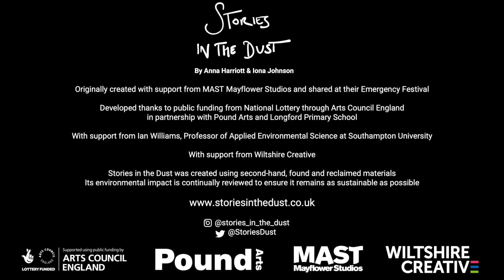Stories In The Dust Trailer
Stories In The Dust Trailer for Pavilions Teignmouth.
Performing here live on Friday 27th October at 2:30pm!

They make up songs and tell stories, inspired by the treasures they've collected from a time gone by. One day they happen upon something extra special, a lucky find that promises to breathe life back into the empty land that surrounds them - is it a chance for change or will their hopes be dashed once again?